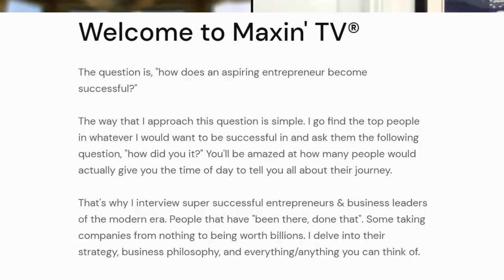David Meltzer - How to go from Rags to Riches 2x over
David Meltzer is the Co-Founder of Sports 1 Marketing and formerly served as CEO of the renowned Leigh Steinberg Sports & Entertainment agency, which was the inspiration for the movie Jerry Maguire. Considered one of the top esports entrepreneurs and investors, David is also a three-time international best-selling author, a Top 100 Business Coach, and host of the top entrepreneur podcast, The Playbook.

David is the Executive Producer of the Bloomberg and Amazon television series 2 Minute Drill and also is the executive producer of Entrepreneur’s #1 digital business show, Elevator Pitch. David is featured in many books, movies, and TV shows such as World’s Greatest Motivators, Think and Grow Rich: The Legacy and Beyond the Secret, airing on Netflix. Additionally, he has been recognized by Variety Magazine as their Sports Humanitarian of the Year and awarded the Ellis Island Medal of Honor.

His life’s mission is to empower OVER 1 BILLION people to be happy! This simple yet powerful mission has led him on an incredible journey to provide one thing…VALUE. In all his content, and communication that’s exactly what you’ll receive. For the past 20 years, David has been providing free weekly trainings to empower others to empower others to be happy.

Social Handles:

Twitter, Instagram, YouTube: @davidmeltzer